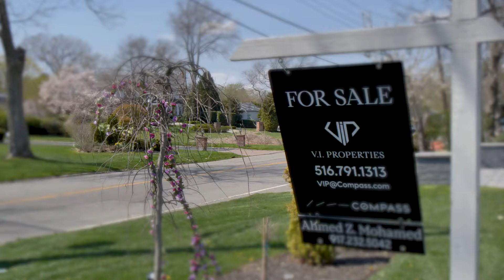VI PROPERTIES INC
We believe that family is the strongest core value and it begins with love, care and support. We are committed to building relationships of respect, loyalty, and trust with our clients, agents, network and community. Come see what makes us special!